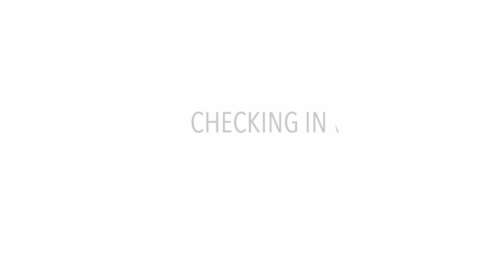What Happened to BAM LAND? | Checking In With Justin Barcia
Presented by O'Neal
A few weeks ago, we caught up with Troy Lee Designs/Red Bull/GasGas Factory Racing's Justin Barcia at the team introduction. Plug-in those headphones and press play as Barcia talks about his Florida compound, BAM TV, the upcoming supercross season, and plenty more!